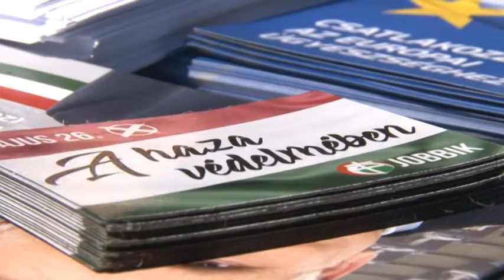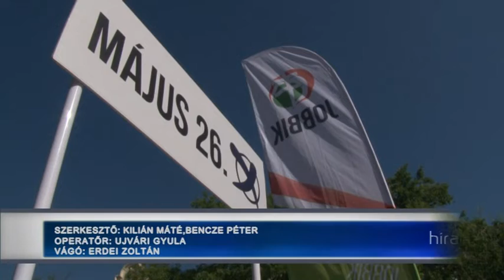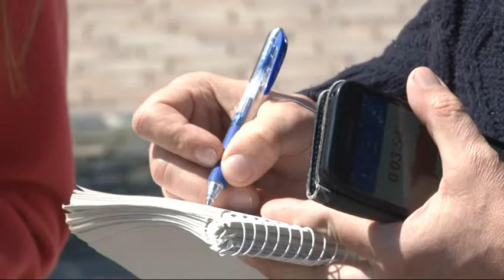Híradó - Tolnatáj TV 20190508